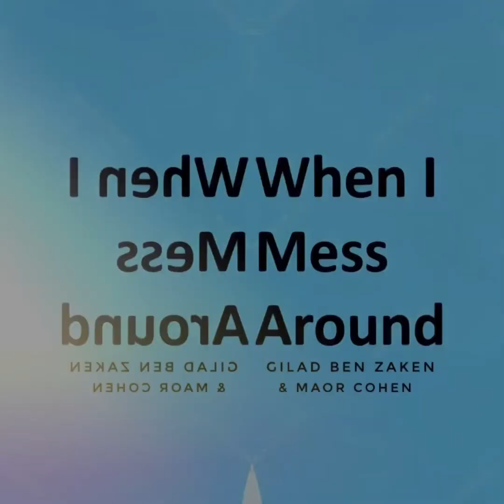When I Mess Around - Gilad Ben Zaken & Maor Cohen